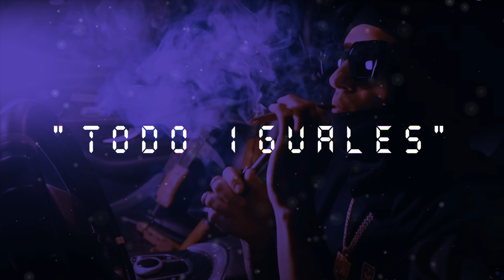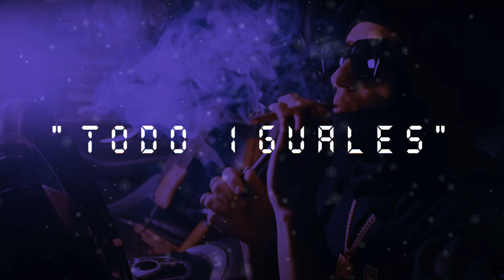🥷🏼La h hazel x Hades 66 x Type Beat "Todo Iguales"🩸| Instrumental Malianteo Beat 2023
Bpm : 83

🥁 🎹 The Killers is officially out now!
Over 250 sounds master chain preset, 5 beats Includes and over 200 effets voxs mixed (The Killers)

💰 Buy / Download | Instant Delivery ⬇️⬇️⬇️
Produced by: La Firma Music

2. Must credit: (prod. La Firma Music) for all uses of the beat online (SC, YouTube, IG, etc.) for non-profit and for-profit usage. And tag @Lafirmaxg when posting on IG.

** Any type of non-"UNAUTHORIZED" use of the Instrumentals, including commercial use, unauthorized resale, etc. It is considered a violation of the "COPYRIGHT" law of "LaFirmaMusic" Instrumentals. take "LEGAL ACTIONS" As A Result Of Any Breach Or Violation Of The "COPYRIGHT" Policy **

1. [GRATIS] Significa descarga gratuita solo para uso sin fines de lucro / no comercial.

2. Debe acreditar: (prod. La Firma Music) por todos los usos del ritmo en línea (SC, YouTube, IG, etc.) para uso sin fines de lucro y con fines de lucro. Y etiqueta a @Lafirmxg cuando publiques en IG.

**Cualquier tipo de uso no "NO AUTORIZADO" de los Instrumentales, incluido el uso comercial, reventa no autorizada, etc.Se considera una violacion a la ley de "DERECHOS DE AUTOR" A los Instrumentales de "LaFirmaMusic" Se podria llevar acabo tomar "ACIONES LEGALES" Como Resultado De Cualquier Incumplimiento o Violacion a la Politica De "DERECHOS DE AUTOR" **

©This beat is produced by La Firma Music Publishing and Licensing by La Firma Music.